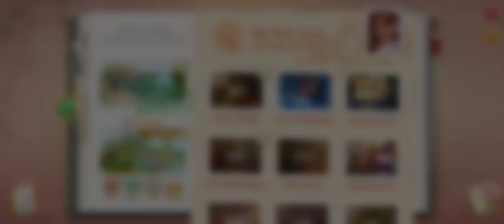June's Journey Memoirs 2023 07 My Fair June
0:28 Intro
1:15 Preview Swan Pedalos
1:30 Preview Water Garden (Hippos)
2:22 djvu shop
2:53 #6 Upscale Café
5:23 #1 Gina's Study part 1
6:58 #2 June's Bedroom part 1
8:37 #3 Park Avenue
11:28 #4 The Dressmakers part 1
13:12 #5 Shoe Shop part 1
14:41 #7 Hat Shop part 1
15:51 #8 Hair Salon part 1
16:48 #9 Flower Shop part 1
17:50 #12 Dance Class part 1
18:46 #11 Etiquette Lesson part 1
20:12 Swan Pedalos
20:40 opening packs
20:56 #2 June's Bedroom end
22:15 June's Flashback
22:30 #5 Shoe Shop part 2
23:01 #1 Gina's Study end
24:31 #7 Hat Shop end
26:01 Gina's Reminder
26:39 opening packs
27:57 #12 Dance Class end
29:54 #8 Hair Salon end
31:40 opening packs
33:32 #11 Etiquette Lesson end
36:00 #4 The Dressmakers end
37:39 opening packs
37:56 #10 Gina's Vanity end
40:38 opening packs
43:18 #9 Flower Shop end
45:32 #5 Shoe Shop end
46:56 Album end
48:17 Water Garden (Hippos)
48:45 djvu finisher's store
50:26 opening packs
53:15 Gina's Reminder (conversion)
53:36 opening packs
55:38 album cooldown